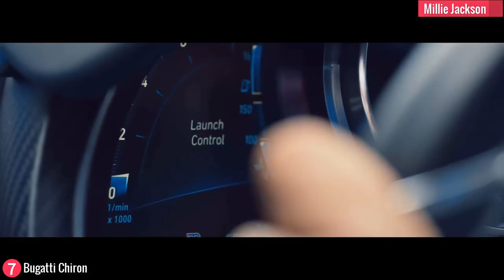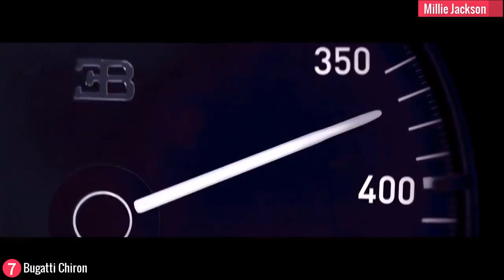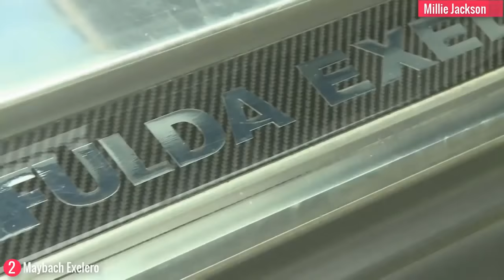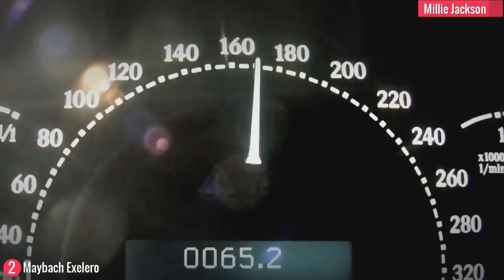|Top 7 Most EXPENSIVE Cars In The World update 2017-2018🚘🚖🚔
1. Sweptail by Rolls Royce – $13 million Before you gasp at the price, do note that this car is off the markets. That’s because it was made on the recommendations of one specific customer whose name the company has refused to divulge. A company famous for its luxurious rollouts, there were only 4,000 Rolls Royce cars manufactured in 2016! This particular exclusive car comes with its custom coach work, reminiscent of the royal carriages of yore. Probably modeled on the Wraith, this car can seat only two people (see what they mean by being exclusive?).
2.Maybach exelero
Adjusted for inflation, the Exelero would cost around $10.1 million in the U.S. today, which is close to the GDP of a small island nation. Money and Maybach are about as closely related as peanut butter and jelly, but the two-door further justifies its cost with a 700 hp, twin-turbo V12 and luxurious amenities.
3)Koenigsegg CCXR Trevita – $4.8 million The most expensive street-legal production car in the world, this is coated with real diamonds. Yes, you read that right. ‘Trevita’ is an abbreviation translating into ‘three whites’. . Beneath the coating is a 4.8 liter, dual-supercharged V8 having a total output of 1,004 horsepower and 797 pound-feet of torque. This makes it well-equipped at overtaking semis in the freeway. This car comes with a one-of-its-kind dual carbon rear wing, iconell exhaust system, airbags, ABS powered carbon ceramic brakes, paddle-shift, infotainment system, chronometer instrument cluster, tires monitoring systems along with a hydraulic system. Only three cars of this model had been i
4)Lamborghini Veneno Roadster – $4.5 million Built to celebrate the company’s 50th birthday, ‘Veneno’ literally means poison in Spanish, and well, the design does look deadly. transmission can spin at 8,400 rpm to yield 740 horsepowers and 507 pound-feet of torque, meaning that the car can do a 60 mph at 2.9 seconds! The monoque is heavily inspired by the LP700-4 Aventador, and is made of carbon fiber. The sprung portion is placed on the top of a pushrod-actuated suspension, and its total dryweight of this carbon-fiber vehicle is a mere 3,285 pounds, although it is driven by a full all-wheel-drive system.
5.McLaren P1 LM – $3.6 million Not a production car, this is more or less a street-legal version of the track-only McLaren P1 GTR. Converted by the British firm Lanzante, who bought the original P1 built by McLaren, it was made keeping in mind a select group of buyers in the U. S., Japan, U. K., and the UAE. This car has a lot in common with the P1 GTR and the legendary McLaren F1 road car. For example, the gold plating surrounding the engine bay with a 3.8 liter twin-turbo V-8. It is much smarter than the P1 GTR. Not only does it weigh 132 pounds (60 kg0 less than the P1 GTR, but its modified rear wing and enlarged front splitter join with the dive planes to generate 40% increased downforce as compared to the P1 GTR. The awesomeness of the aerodynamics can be witnessed where it is made for- on track, where it can produce 1000 horsepower.
6) Ferrari Pininfarina Sergio – $3 million Originally introduced as a concept car in 2013 in memory of a deceased son of the founder of Pininfarina, Each of the handmade units has an all-carbon-fibre frame, and is an open air luxury car with two seats. Like the Ferrari 458, it has no roof, side windows and windshield, and is 330 pounds lighter than its ancestor. This makes it smarter and quicker, though it has the same naturally-aspirated 4.5 liter F136F V-8 engine, which sends 562 hp to the rear wheels.

7)Bugatti Chiron – $ 2.7 million Heirs to the Veyron supercars, Bugati’s latest is quite high-priced and starts at around $2.7 million based on the present exchange rates. H. So now here is a car handmade in an atelier, faster, more advanced and more powerful than the Veyron. It is a fine example of the collusion of aerospace and automotive engineering to produce a classic device that could give a speed of 268 mph. The 8.0 liter turbo-charged W-16, 1,500-horsepower engine is actually 300 more than the Super Sport, the fastest Veyron model. While its top speed has been limited to 261 mph on the road, its actual top speed is yet to be tested.